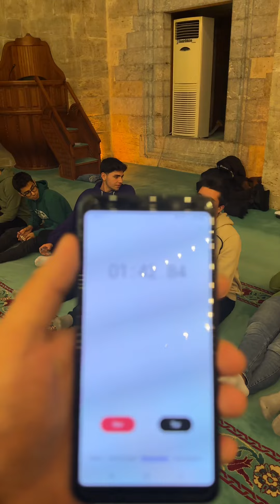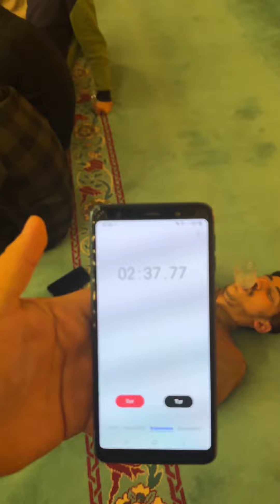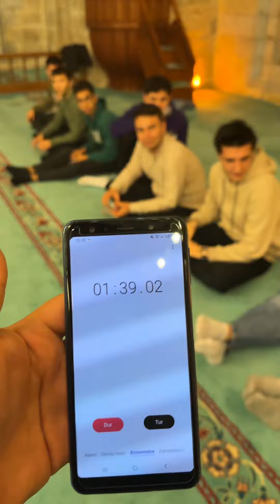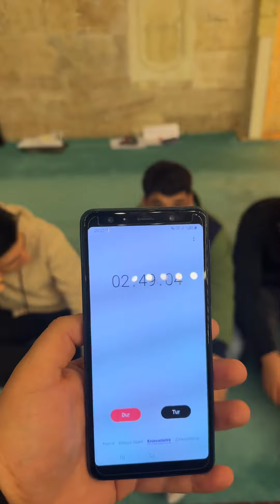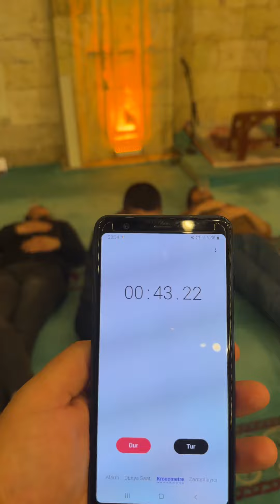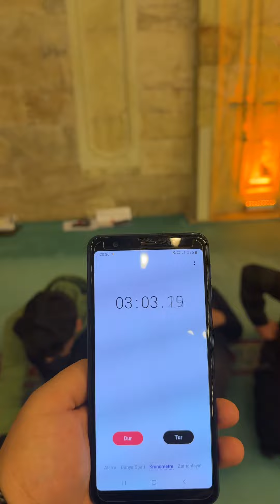SES-VE NEFES EĞİTİMİ. 1.DERS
Sorularınızı İnstagram Üzerinden Veya Yorumlardan Sorabilirsiniz